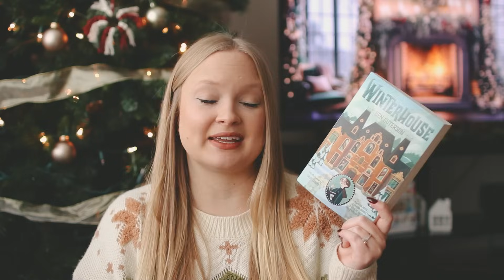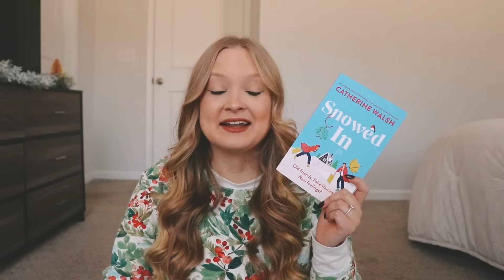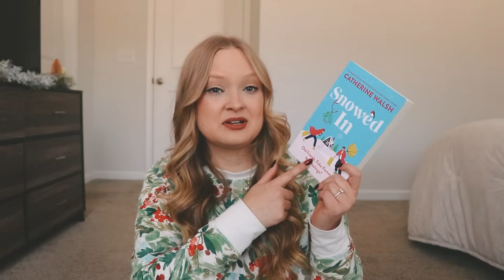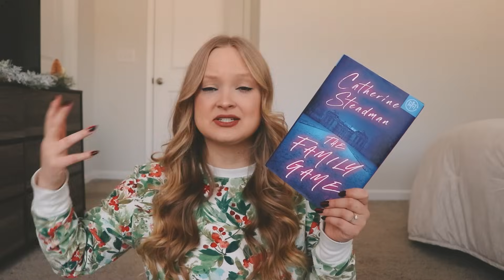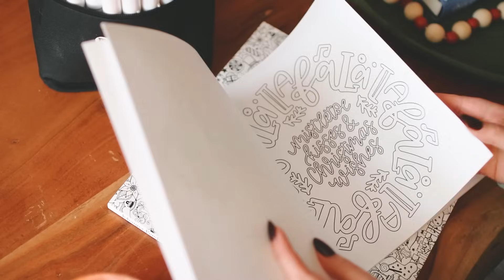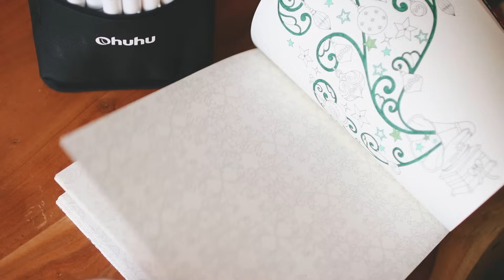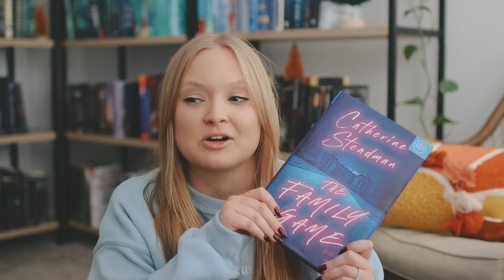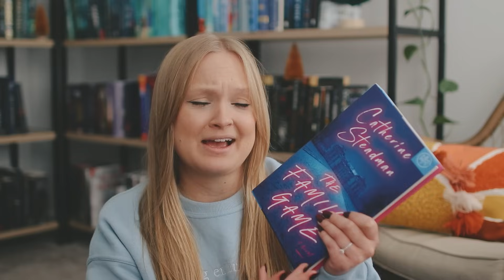HOLIDAY READING VLOG 🎄 cozy winter books & mysteries, wrapping gifts, gingerbread house decorating!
💕 Kendal: @KendalsPages

♥️ Thank you to my amazing dedicated patrons/executive producers for supporting this video!
Natalie ✨ Krystal ✨ Chanise